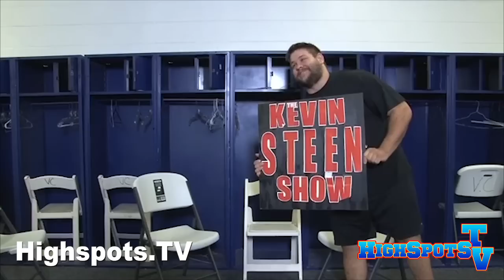Kevin Steen Interviews The Young Bucks (2014 FULL INTERVIEW)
Stream wrestling at Highspots.TV